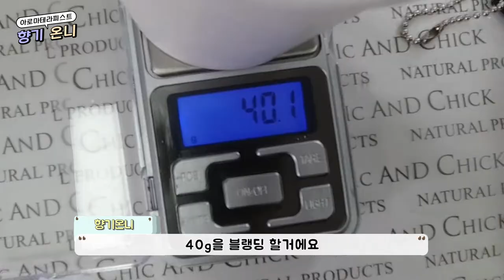[DIY]할로윈 캔들 만들기 할로윈편 분위기 좋은 할로윈을 만들고 싶다면?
할로윈데이 카빙오브제캔들 만들기

안녕하세요
향기온니 전유경입니다.

우리나라의 축제는 아니지만 10월31일 할로윈데이 다 아시죠?
10월 마지막 주말에 대부분 파티를 하는데요.

파티에 초대 받고 빈손으로 가는건 예의가 아니죠!
그래서 할로윈 캔들을 선물로 준비했습니다.
할로윈 데이인데 뭔가 특별한 게 있으면 좋을것 같아서
호박 캔들을 조각 하기로 했습니다.
만들어 보겠습니다.

필라원구 캔들인데요
필라캔들은 컨테이너(유리용기)가 필요없는 캔들입니다 .

필라소이왁스, 몰드, 면심지, 색소, 스텐비이커, 핫플레이트, 조각도, 드라이기, 종이컵, 스파출러, 온도계 등

필라소이왁스 400g
트왈라잇F.O    40g
색소

1. 필라왁스를 녹여주세요. (높은 온도에서 녹습니다)
2. 왁스가 녹는 동안 원구에 심지를 넣어주세요.
3. 왁스가 녹으면 70도에서 향을 넣어주세요. (향은 왁스 무게에 10%를 넣습니다)
4. 향을 넣고 종이컵에 소량 담아주세요  투톤으로 만들색 겉으로 보여지는색을 먼저 원구 외벽에 돌려서 전체적으로 왁스를 입혀주세요.
5. 왁스가 완전히 굳으면 나머지색을 만들고 부어주세요.
6. 왁스가 식을 수 있게 시원한 곳으로 이동시켜서 굳혀주세요. (더 빨리 굳히기를 원하면 냉장고에 넣고 굳혀주세요)
7. 몰드에서 캔들을 빼내어 주세요. (조심하세요~)
8. 원하는 모양으로 조각합니다.
9. 조각한 캔들을 물티슈로 정리하고 드라이기로 정리해주세요.
10. 캔들 심지에 예쁜 태그도 달아주세요.(메세지가 담기면 더 좋겠죠)

주의!!!
완전히 굳힌 후 몰드에서 빼내어 주셔야 합니다.
캔들 속까지 단단하게 굳지 않으면 몰드에서 빼네기가 쉽지 않아요.
가장 좋은 방법은 상온에 두고 다음날  몰드에서 빼고 조각하는게 가장 좋습니다.

유튜브 촬영 할때 저의 작업실에서 캔들을 만든게 아니라서
진행이 원활하지 않았지만 슬기롭게 대처해서 만들었습니다.

댓글에 사연과 이메일 남겨주시면 추첨을 통해 캔들을 보내드리겠습니다.